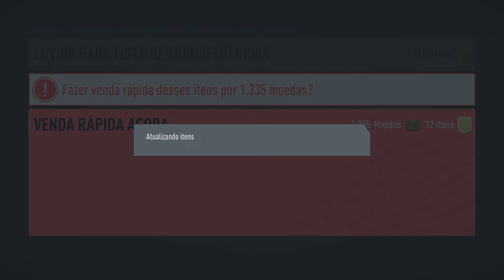PERDI pela 1ª VEZ pelo modo FUT DRAFT- FIFA 20 de PS4 no PlayStation 5 (PS5)